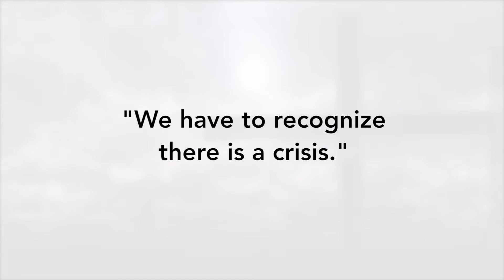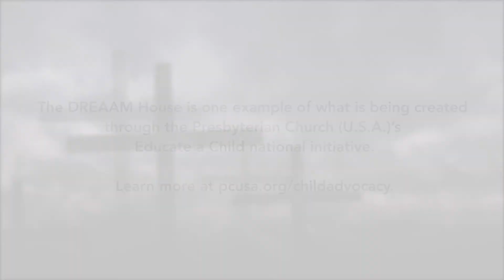2017 February Keeping Faith, DREAAM House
“We have to recognize there is a crisis.” At a Presbyterian funded DREAAM House young boys in at-risk environments are on educational path that could create unchartered success for a cohort of African American males.